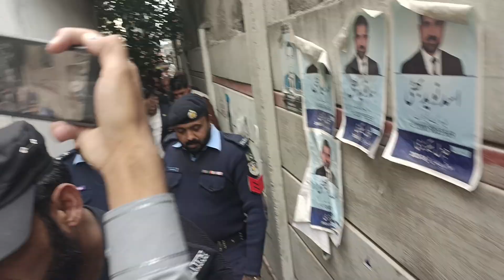میرا کسی سے کوئی گلہ نہیں جنرل امجد شعیب کی پیشی کے بعد گفتگو | Gen Amjad Shoaib